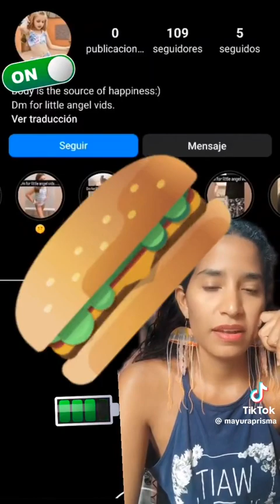Cómo los pederastas siguen a influencers infantiles cuando no pueden acceder a nopor infantil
**Advertencia: Este video fue creado con el propósito explícito de combatir la pederastia. Cualquier uso o reproducción no autorizada con fines distintos a este será considerado una violación de los derechos de autor y de la misión de concientización contra el abuso infantil. Por favor, únete a nosotros en nuestra lucha por proteger a los niños y denunciar cualquier actividad sospechosa.**